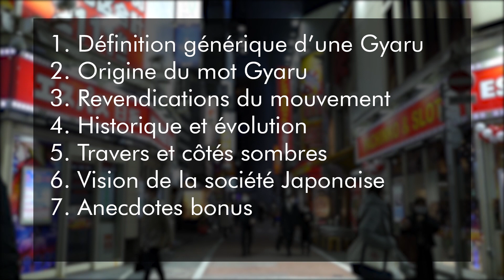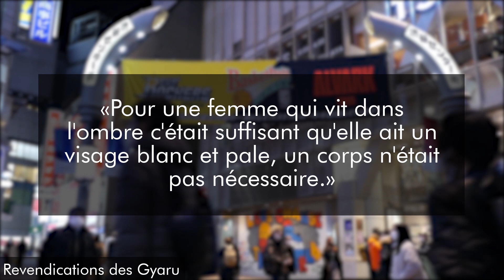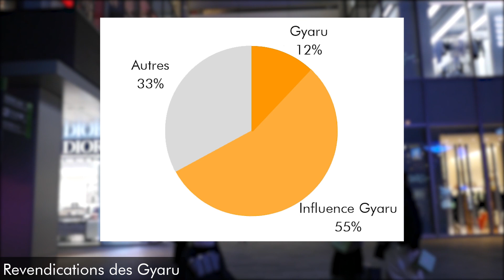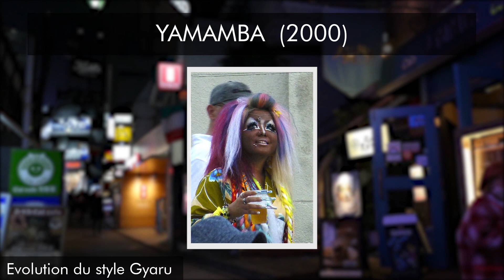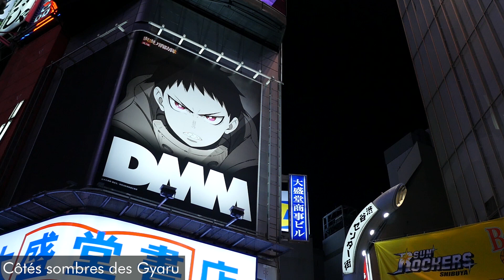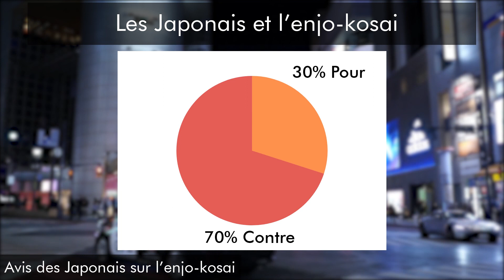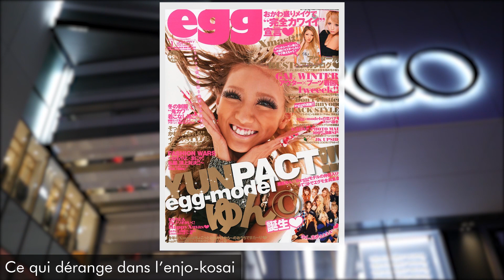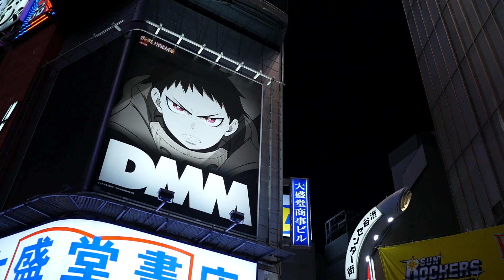Connaissez-vous (vraiment) les Gyaru ?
Dans cette vidéo on analyse les Gyaru sous tous les angles. On va s'intéresser à l'origine du mouvement, à son évolution et aux dérives de cette époque.

Des interviews d'anciennes Gyaru vont suivre cette vidéo.

SOMMAIRE :
- 0:32 : Définition Générique d'une Gyaru
- 1:34 : Origine du mot Gyaru
- 2:51 : Mouvement Gyaru et ses revendications
- 5:23 : Evolution du mouvement Gyaru
- 9:18 : Côtés sombres de la période Gyaru
- 10:53 : Fonctionnement de l'enjo-Kosai (rendez-vous compensés)
- 12:59 : Avis des Japonais sur l'enjo-kosai
- 15:14 : Ce qui dérange dans l'enjo-kosai
- 15:41 : Réponse du gouvernement Japonais et Prostitution au Japon
- 17:24 : Vision de la société Japonaise sur les Gyaru
- 18:08 : Anecdotes bonus sur la période des Gyaru
- 20:48 : Les Gyaru aujourd'hui
- 22:34 : Outro

Voici les principales ressources utilisées pour la documentation de cette vidéo :
- De fillettes en amazones : maturation et transformation des générations Shibuya (Marie-Louise Reisel)
- Global Asian American Popular Cultures (Shilpa Davé/Leilani Nishime/Tasha Oren)
- Wikipédia et autres sites obscurs en japonais

Films utilisés pour illustrer la vidéo :
- Bounce Ko Gals de Masato Harada
-  Love & Pop de Hideaki Anno

La plupart des autres rushs que j'utilise pour illustrer les Gyaru viennent de la chaîne des Black Diamond, un "gyaru circle" qui persiste encore de nos jours